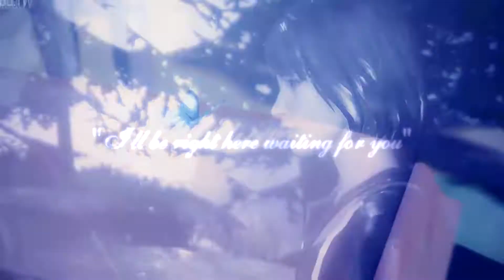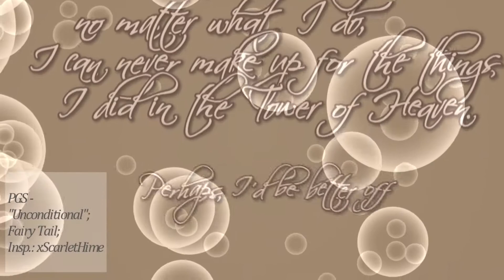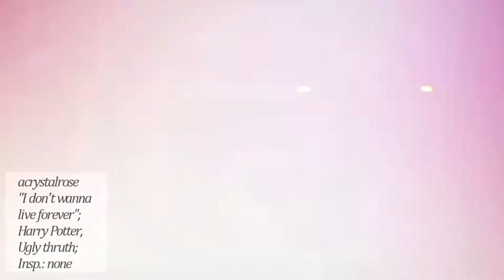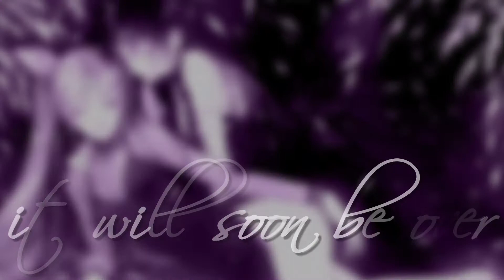Don't let me kill me // MEP-P Collection #13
Hey Friends~~
HD please ;)
How are you today? :3

Wow I collected MEP parts again! XD You haven't had heard a lot from me lately, have you? HAHA sorry .__. But University really got my time there! I even was nearly late  for 2 of the MEPs and normally I'm always in time! I think I also dropped out of 2 and I let out a few MEPs of my studios too! And still I probably took to many parts! Ugh, real life °A°

But non the less I am still here, still editing, still with EVERYTHING except Cartoons :D
Currently I am trying to get Kamikaze Kaito Jeanne Episodes in good quality since I'd love to edit with Maron and Chiaki! ♥ I already have a song in mind, but no episodes in 720p quality at least x__x

OH And this is the first MEP collection which has parts in it, which are ONLY edited with After effects! WOOP WOOP!
Can u guess which parts? I tell you: IDS - Training Wheels; FRS - Monsters; PGS - Unconditional; I don't wanna live forever; EGS - Kill me;  No; EGS - Girl like you
And the EGS - Kill me part was actually the very first Video I only did with AE! :D

I Hope you like my video! x33
♥ Mooniie

• Twitter (For news & so on)
• DA (If you like to see my pics)
• Vimeo (for all blocked Videos!)
• mooniie.tumblr.com (for kinda everything on my mind)

CREDITS:
At the beginning of ever part.